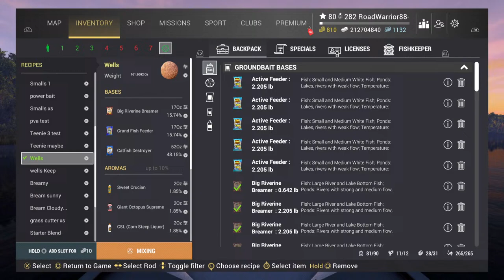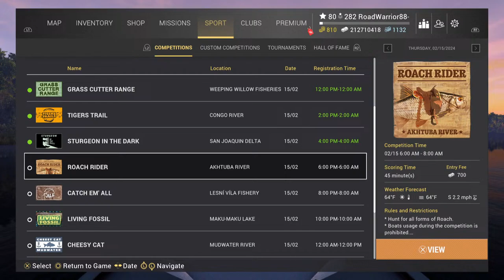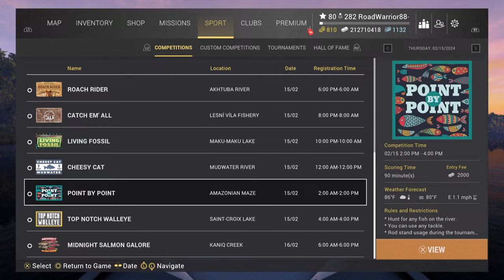Fishing Planet - Wednesday Afternoon Competitions